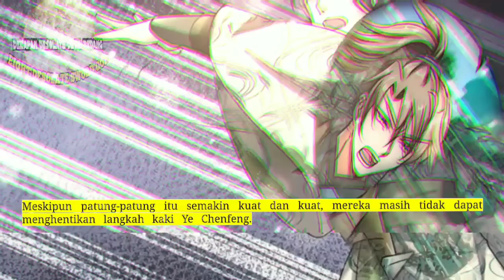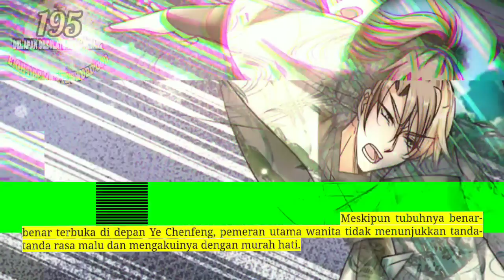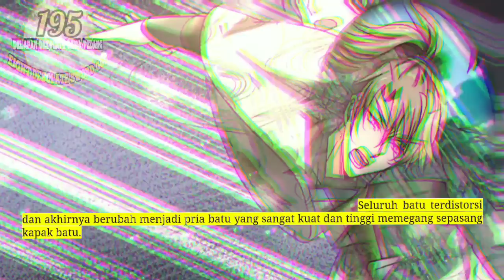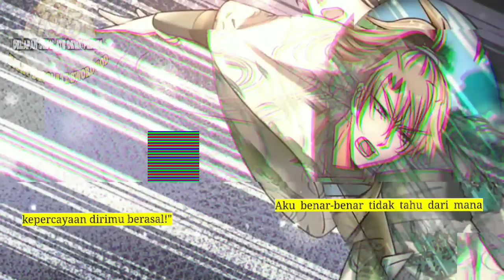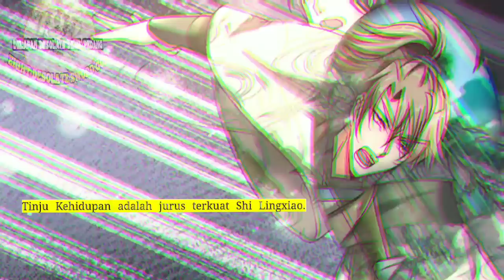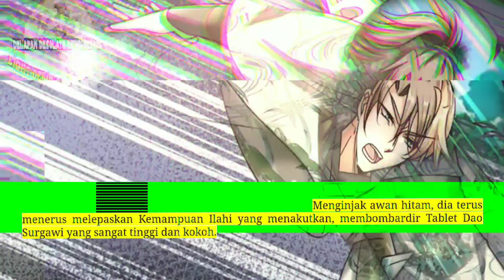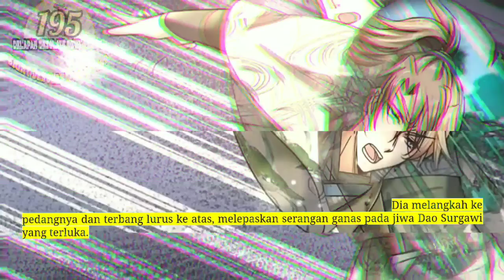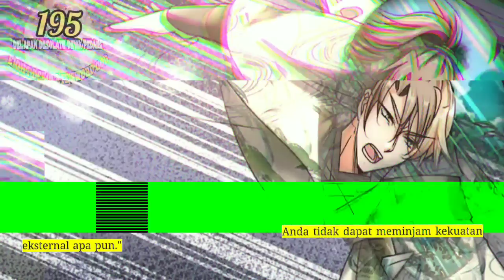Delapan Desolate Dewa Pedang season 195